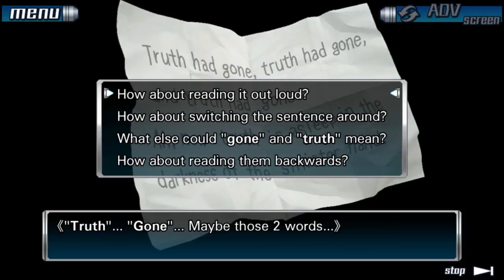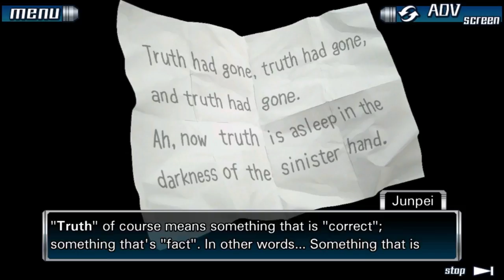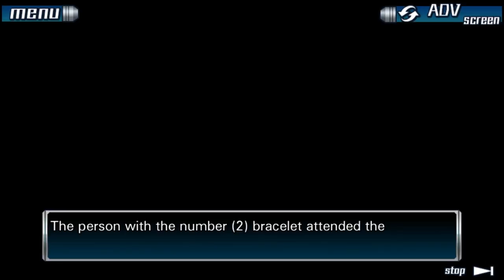TRUTHS OUT - 999 Episode 14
Thank you for the tip Senne! Now onto the Dark truths hidden amongst our fellow contestants...

Big thanks to FlyingTunes and the Artists for the Awesome Music:

One Way Down - Costal Break
Support Coastal Break;